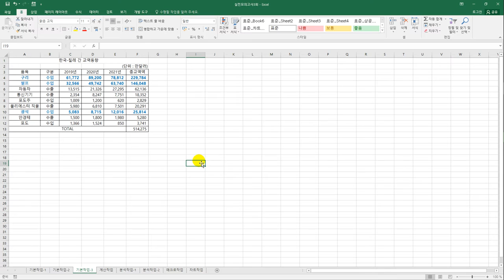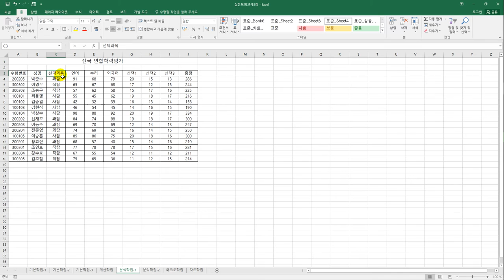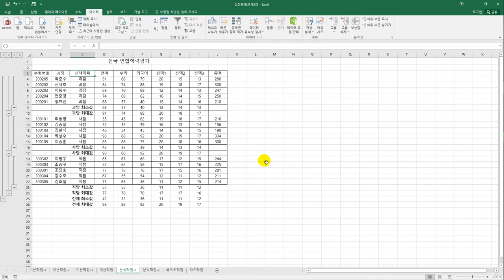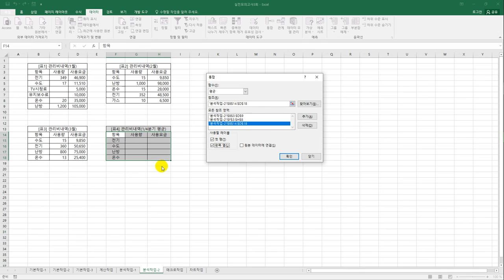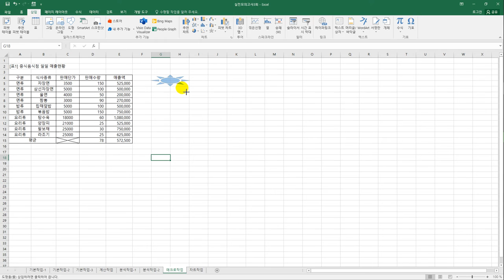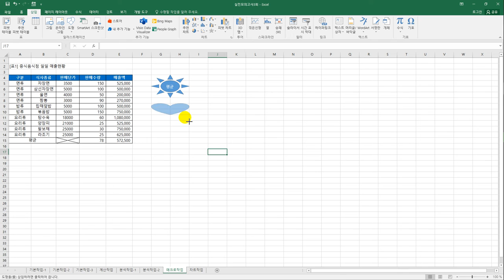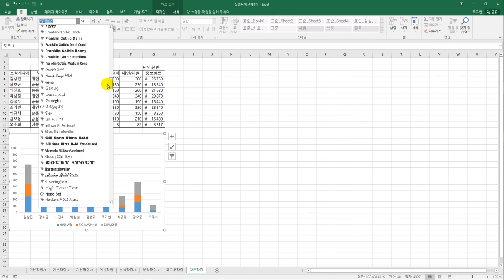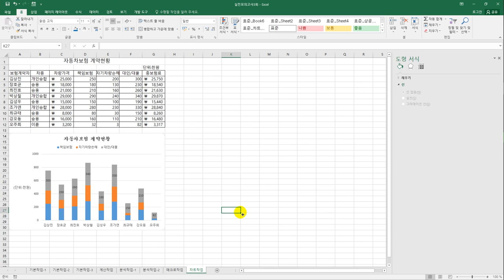[컴활2급실기] 실전 모의고사 3회